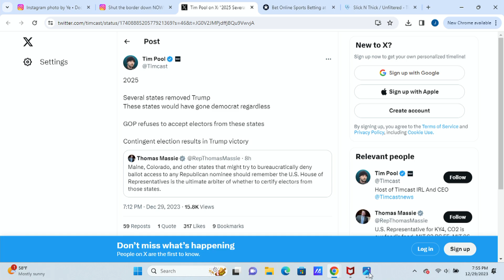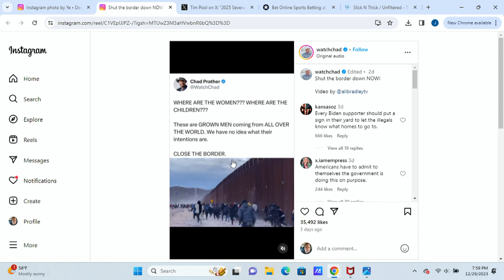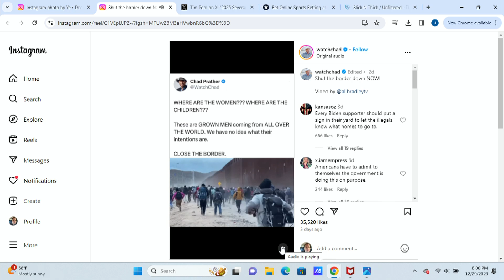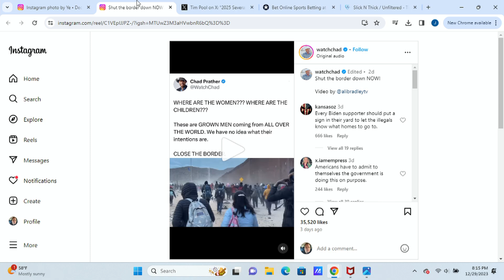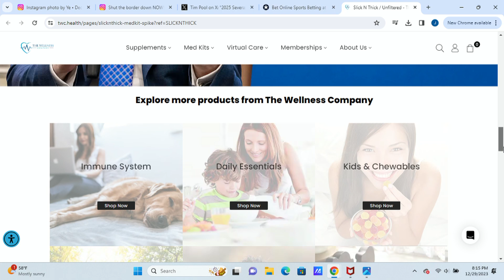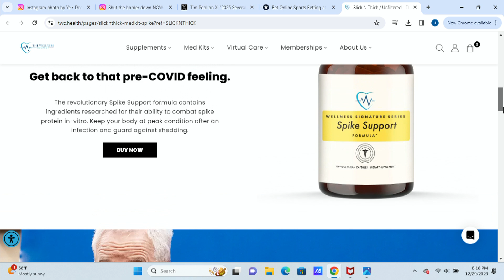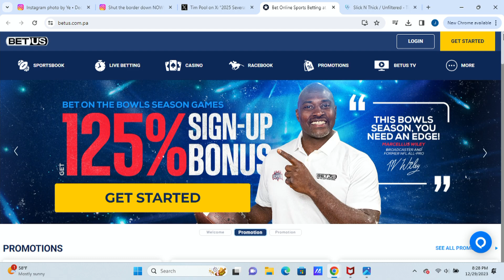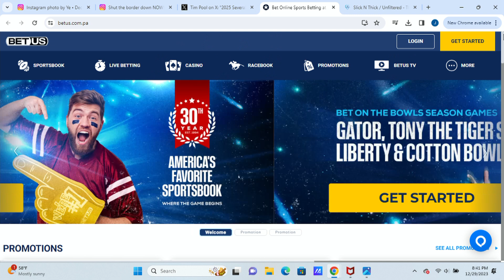SNT 90. HAPPY NEW YEAR FROM SLICK & THICK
HAPPY NEW YEAR FROM Mickey and Gerard